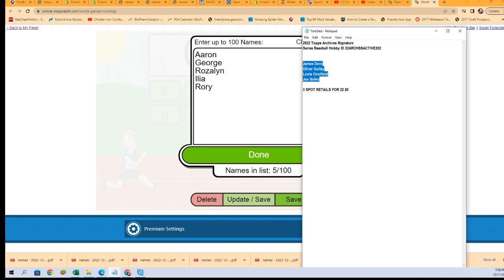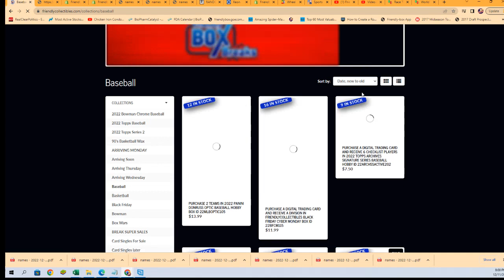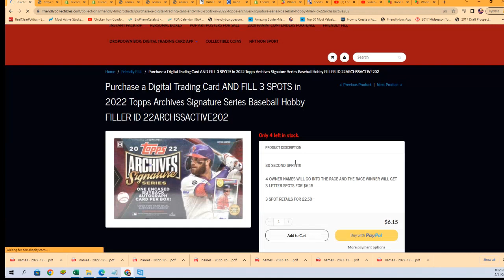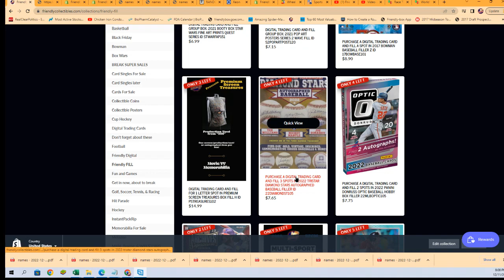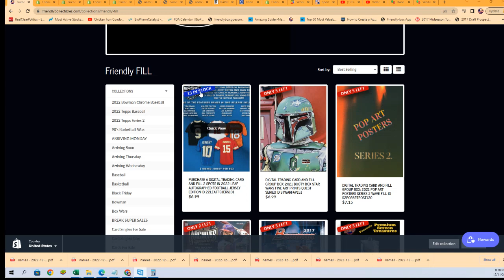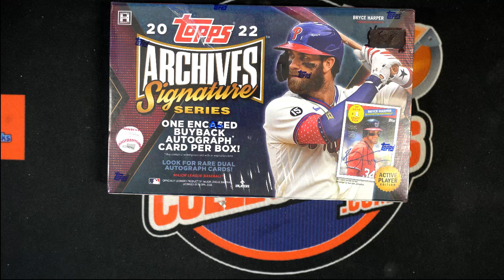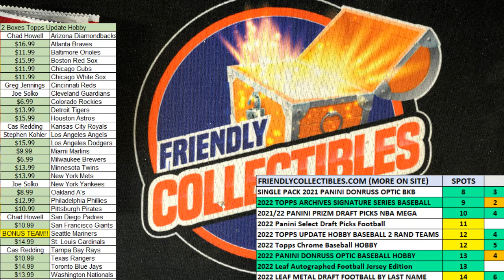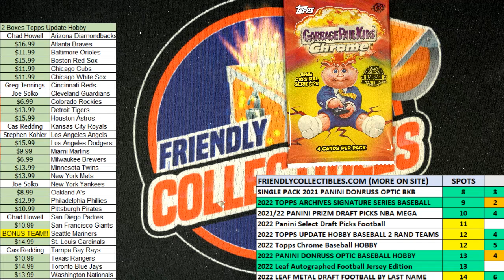2022 Topps Archives Signature Series Baseball Hobby FILLER ID 22ARCHSSACTIVE202